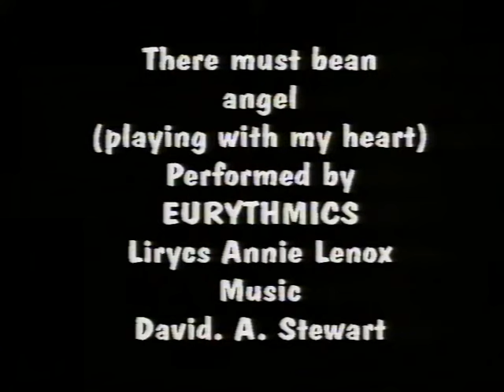"Ella (Intimista Videoclip)"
Un Videoclip de Salvador Strohecker